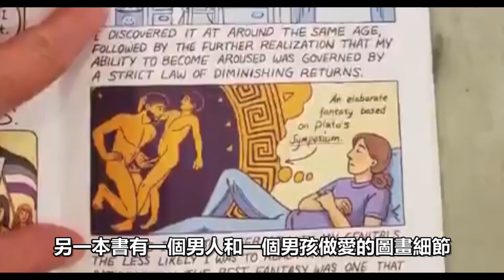警告！ 學校戀童癖書籍| 新聞視頻 (中文翻譯)